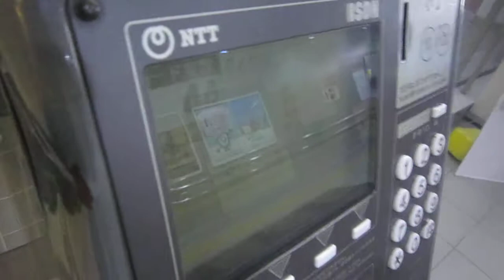【グレ電】NTTカード公衆電話機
【情報(Spec/卡公用电话技术规格)】
メーカー(Bland/保養商)・NTT東日本(NTT Southjapan/东面日本电信电话株式会社)(21)
稼働年(Year of commission/投入服務年份)・2000年
設置数・2(改札外、仙石線乗り場構内にそれぞれ1)
型番(Type/类型)・DMC-6P(?)
撮影地(Location/地址)・JR仙台駅仙石線地下改札口前(JR Sendai station Senseki line before underground ticket gate at Miyagino Word/国鉄仙台站仙石線前地下檢票口)

【説明】
JR仙台駅の仙石線地下改札口の改札外の公衆電話機。仙石線の駅には意外とDMC-6・7系列のグレ電が2018現在も現役稼動中である。JR仙台駅には構内の他に改札外に設置されている。